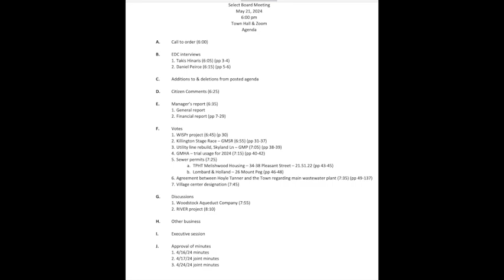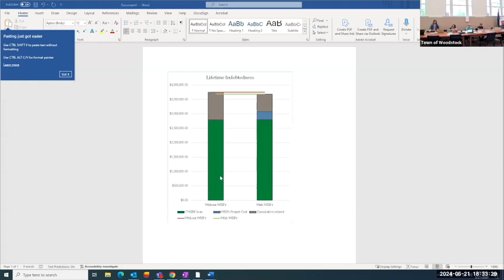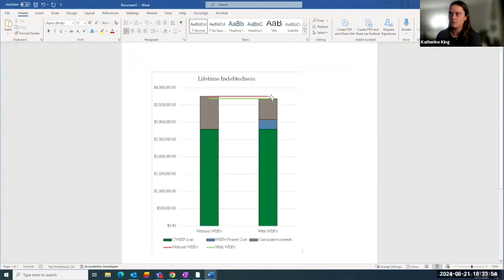Woodstock Select Board 5/21/2024